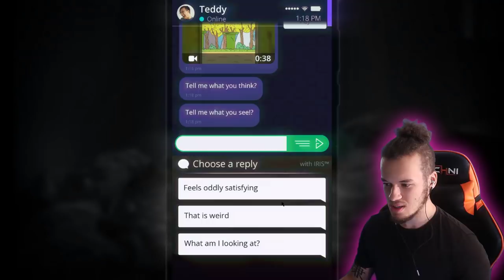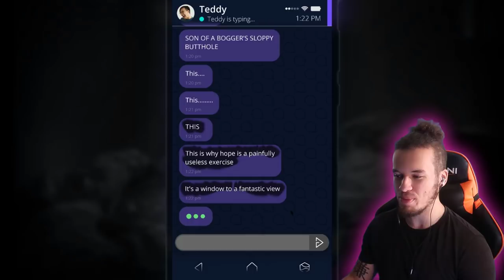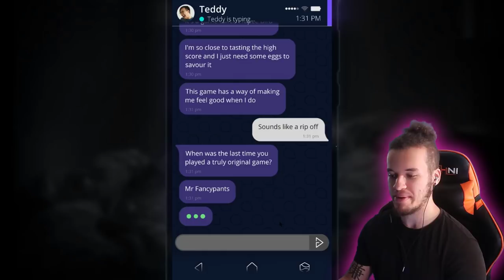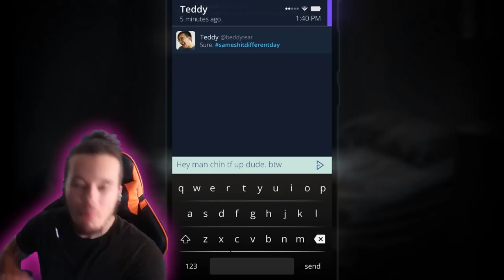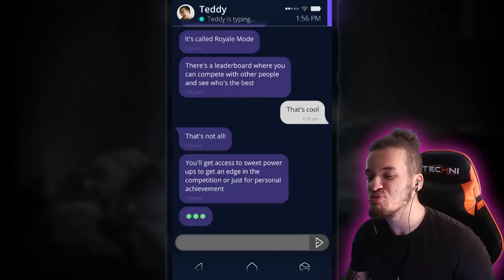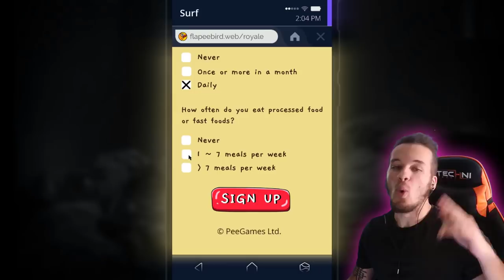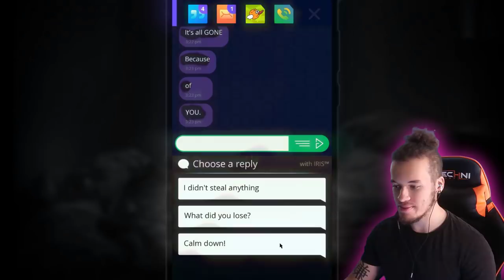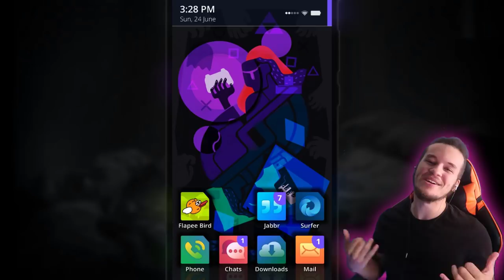HOMIE REALLY WANTS TO KILL ME OVER A GAME!? | Simulacra Pipe Dreams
My boy teddy really wants to end my life all because i beat his high score or flappy bird. Guys please don't download Simulacra Pipe Dreams and end up like your boy... My last wish is for you guys to please